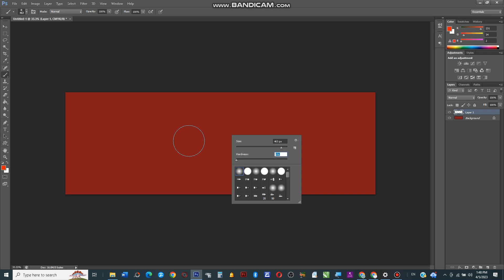KELAS DESAIN GRAFIS Bikin Gradient Background